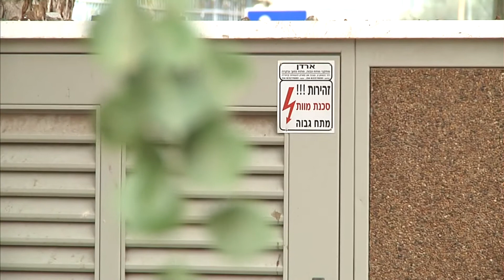חדר החדשות - שנאי של חברת חשמל בלב שכונת מגורים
שנאי של חברת חשמל שהוצב בלב שכונת קריית הרצוג שבבני ברק מדאיג את התושבים, הם חוששים מקרינה שעלולה לסכן אותם ואת ילדיהם ומתכוונים להתאגד כדי להיפטר ממנו. אלישע בן קימון מוסיף פרטים. צלם: איוואן אלכסייביץ' עורך: אורן ג'נח
הצטרפו לעמוד הפייסבוק של המהדורה: